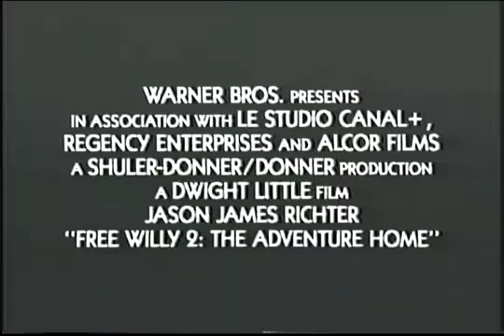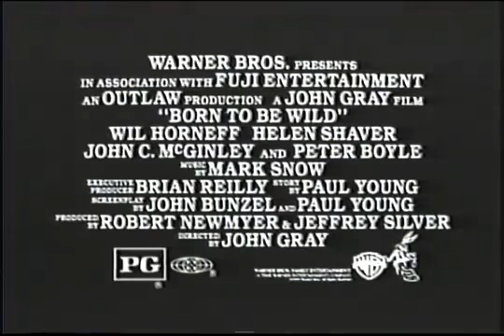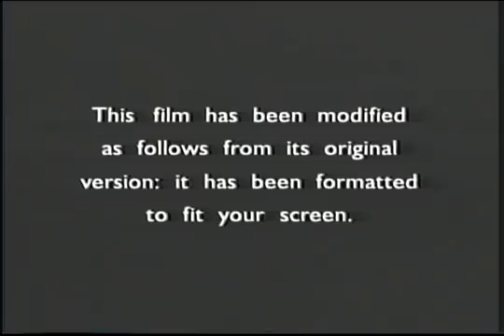Opening to A Little Princess 1995 VHS